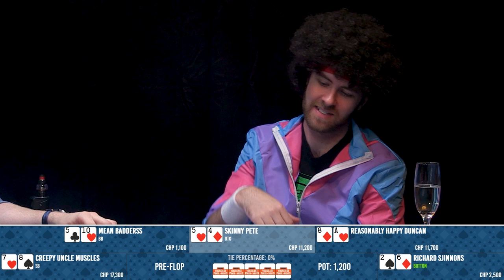Yogscast Poker Nights | Eighties #3 | Spills and Thrills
Yogscast Poker Nights! Things are heating up in the final episode of the eighties themed Poker Night!